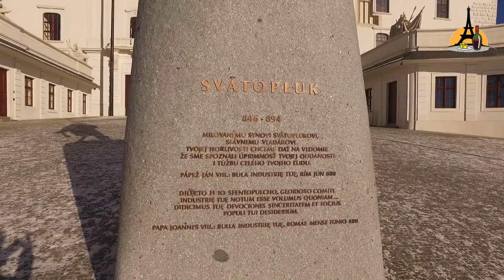🇸🇰 BRATYSŁAWA ZIMĄ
📢  W każdą niedzielę zapraszamy na nowy film ❗️❗️❗️ 😍

Jeśli się podoba oczywiście kciuk w górę 👍👍👍